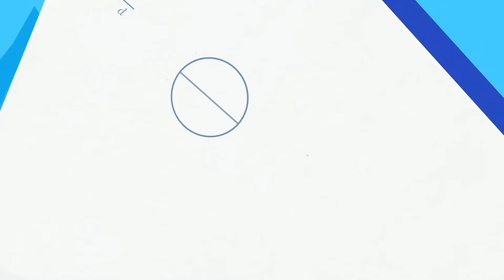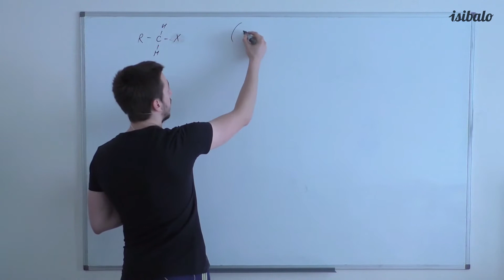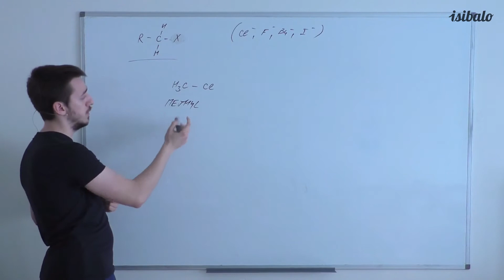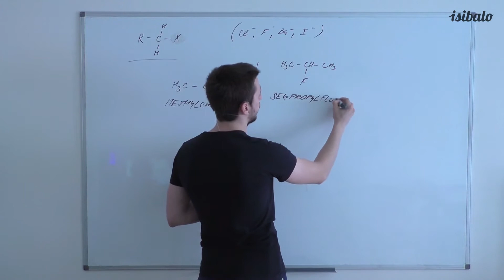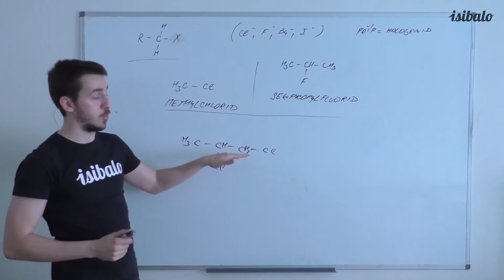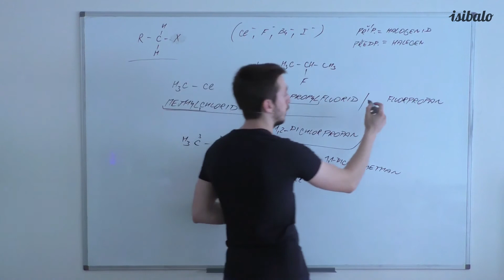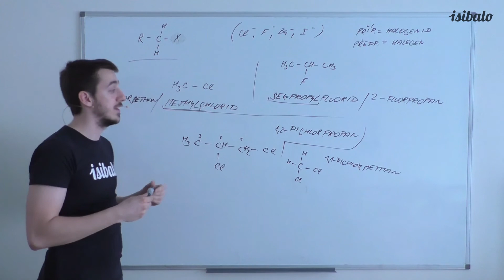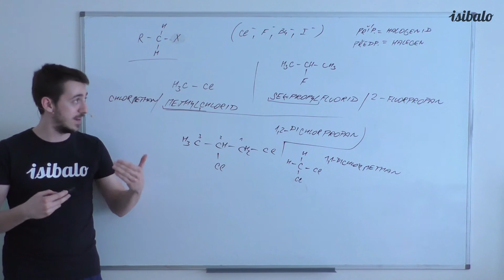13 - Halogenderiváty alkylhalogenidy (CHE - Organické názvosloví)